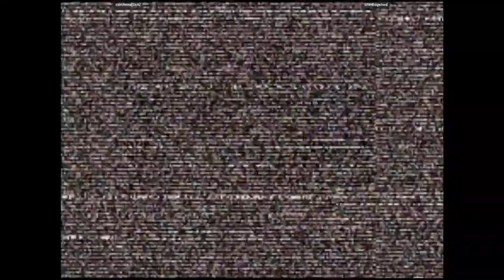CVS2 🕹 zakutena[SxA] VS ShinEdgelord